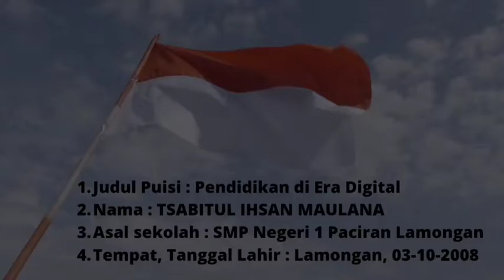Tsabitul SMPN 1 Paciran